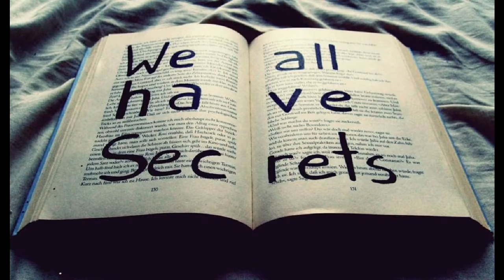A Traditional Marriage?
They met in high school 30 years ago.  Life took them down different paths but they re-connected later in life and got married.  But their marriage was not what you might think of as "traditional."  Learn more in an upcoming episode on The Boomer Beat with host, Bev Mahone